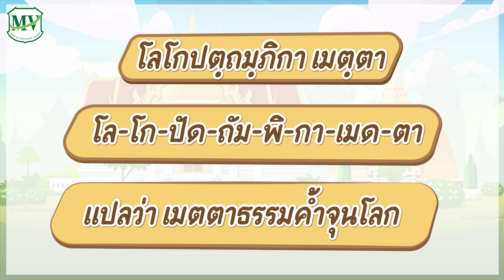สังคมศึกษา | พุทธศาสนสุภาษิต Ep. 1